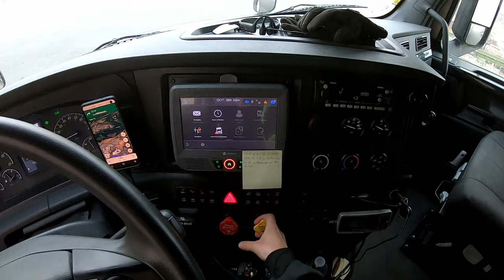I got a little frustrated... - Rookie Trucking Vlog #3 (Pt. 1)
In today's video I catch you up on what's happened since the last time I recorded, and then I have one of the most frustrating days so far. I've got a lot to learn!

If you enjoy my content on YouTube, consider following me on other platforms!